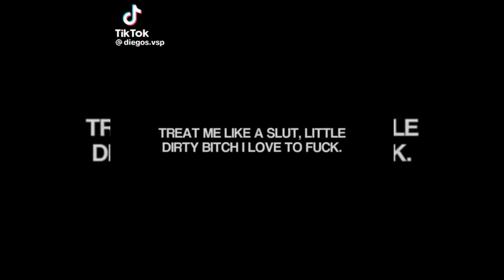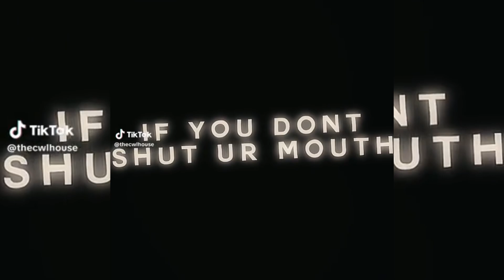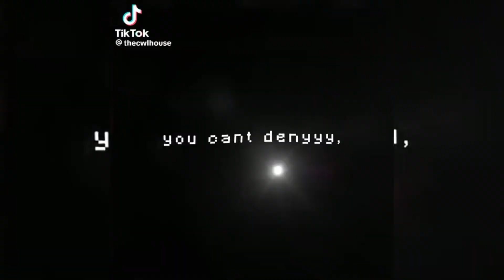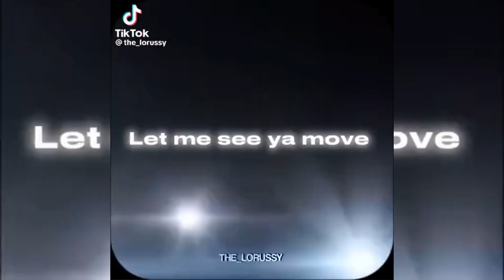Best Onceler Edits 11 🌳💰 Pt 11 | Tik Tok Compilation